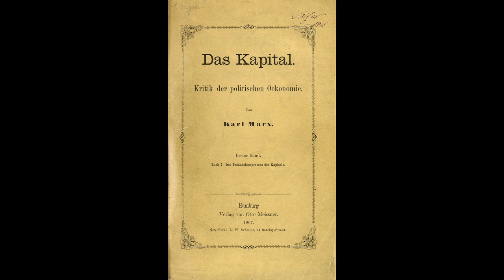18 The Labor Process or the Production of Use Value - Capital Vol.1 - Karl Marx - Audiobook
Das Kapital, also known as Capital: A Critique of Political Economy or sometimes simply Capital, is a foundational theoretical text in materialist philosophy, critique of political economy and politics by Karl Marx. Marx aimed to reveal the economic patterns underpinning the capitalist mode of production in contrast to classical political economists such as Adam Smith, Jean-Baptiste Say, David Ricardo and John Stuart Mill.

Read by Chris Masterson.

Part 3 - Chapter 7 - Section 1